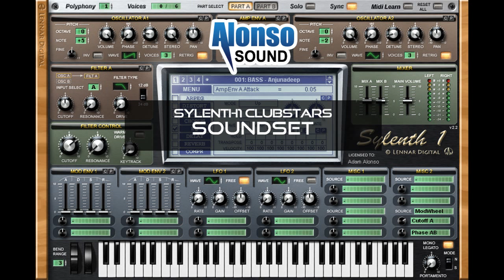Alonso Sylenth1 Clubstars Soundset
Welcome to Alonso Sound's most pioneering soundset currently available. Here are 100 sounds focused on pure club-proof sounds aimed at the genres of anthem house, dirty dutch and electro house. All patches are equipped with full modwheel parameter assignments allowing you exploit and sculpt their endless wave shaping capabilities.

Producer Feedback:
“Loving the sounds Adam Alonso created for Sylenth1. An absolute must-have! The presets included are essential for creating the Bingo Players sound!” - Bingo Players

“We absolutely love working with SYLENTH1, great sounds which we always use in our productions…” – Showtek

“I love alonso’s soundbanks, combinated powerful uplifting sounds, definitely using this in my productions” – Nicky Romero

“We love this soundset by Alonso Sound! You can go anywhere with this one, whether you want to go all-Dutch, Bigroom or just phat, pumping electro. The presets are good to go immediately, enabling one to produce with a very high sound quality. And also for the die-hard tweakers, the soundset forms a perfect starting point. We definitely vote yes on this one!!” – Bassjackers

“This Soundset is a great collection, taking the Sylenth1 to its limits! The sounds are very versatile, I will definitely use some presets in my future productions!” – Moguai

“Soundsets are essential for artists that have to work fast and still want to bring the right quality. With the presets from Alonso Sound you can get the right inspiration. A perfect starting point for us to tweak a sound just how we want it to be. Stacking up Sylenth1 synths with Alonso gives our track more depth and a bigger feel. For every credible producer out there try some Alonso sounds to give you the right direction!” – Sick Individuals

“Alonso sound are one of the best presets for Sylenth 1. Fat and wide sounds? So cool for producing electro tracks. Thank you” – Joachim Garraud